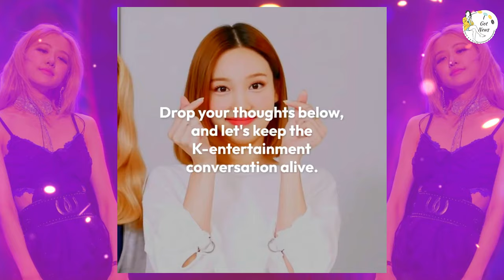Concerning Footage Of BLACKPINK Rosé At The Airport Causes Anger Among Netizens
🛫😡 Tensions rise as footage of BLACKPINK's Rosé at the airport surfaces, causing anger and concern among netizens. In this video, we delve into the controversial footage and the ensuing backlash as fans and onlookers express their outrage and demand answers. From accusations of invasion of privacy to concerns for Rosé's well-being, the incident sheds light on the complexities of fame and the responsibilities of fans and paparazzi alike. Join us as we navigate through the heated reactions, examining the implications of the incident and the broader conversations it sparks about privacy, respect, and the treatment of idols in the public eye. Through interviews, social media analysis, and expert commentary, we explore the impact of the footage on BLACKPINK's fanbase and the measures being taken to address the situation.